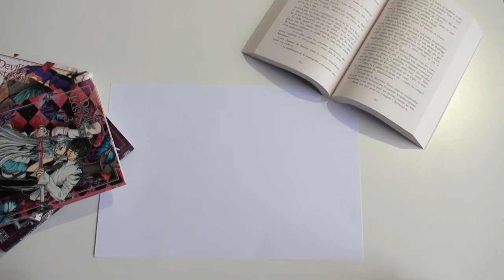La Fraise a lu - Update Lecture #29 📙- SPÉCIAL HUGO ROMAN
Bonsoiirr 🍓! Après un long moment de lecture de tous ces livres, je reviens par ici avec une petite vidéo sur mes derniers livres lus, mais pas n'importe lesquels ! J'ai décidé de te faire un petit update spécial Hugo Roman, j'ai lu pas mal de nouveautés dernièrement de cette ME et j'ai tout gardé pour t'en parler ! C’est donc dans cette vidéo que je vais te parler des derniers livres que j’ai aimé et détesté :p Bref, je te laisse découvrir tout ça ! :D N'hésite pas aussi à me donner ton avis sur les livres présents dans cette vidéo :)

Nos âmes tourmentées
Et puis soudain, tome 2
Le grand nord tome 1, Amertume
Un bonheur imparfait
Behind the bars

Ma boutique Vinted : Fraisenutella